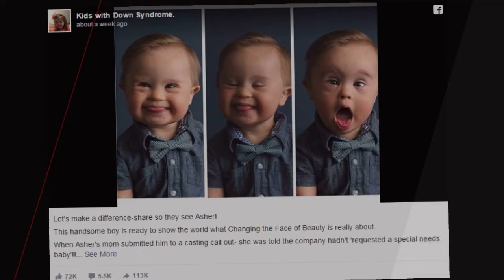Toddler with Down Syndrome Overlooked for Modeling Gig Gets OshKosh B’gosh Ad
A baby with Down syndrome is set to be one of the newest faces in OshKosh B'gosh's ads, but it almost didn't happen. 18-month-old Asher Nash's mom, Meagan, submitted his photos to talent agencies. When she wasn't getting calls back, she followed up with one agency that told her his photos weren't being submitted for jobs because companies weren't specifically seeking children with special needs. She believes Asher, and all children, should be included regardless of any disability.